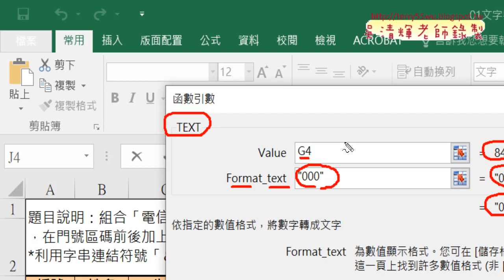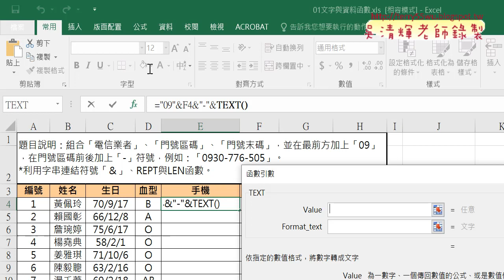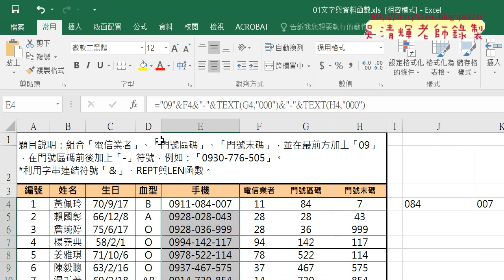01 用TEXT函數格式化數字為三碼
Excel高階函數與VBA設計第2次文字和資料函數(TEXT函數與錄製巨集)

01_用TEXT函數格式化數字為三碼
02_設定開發人員與錄製巨集彩排
03_錄製巨集步驟與執行說明
04_增加按鈕與編輯巨集與加上註解

課程理念：
1.以循序漸進的方式, 透過詳細的說明和實用的50個Excel VBA範例,
2.進而解說EXCEL與資料庫的結合，甚至將EXCEL當成資料庫來使用，

上課用書：
Excel VBA一點都不難：一鍵搞定所有報表
作者： Excel Home
出版社：博碩
出版日期：2013/06/26
定價：380元

吳老師  108/12/29